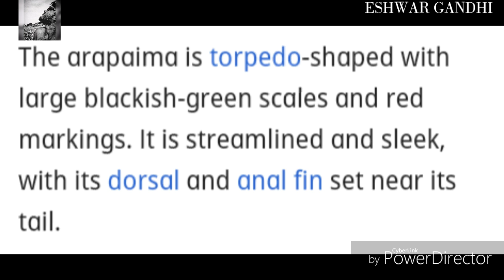Arapaima-அறபாய்மா -one of the largest fish in Aquarium hobby